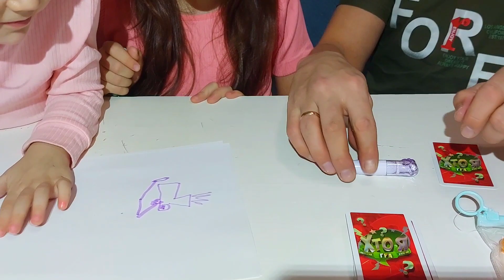Гра ДОМАЛЮЙ малюнок | Гра челендж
Челендж на малювання